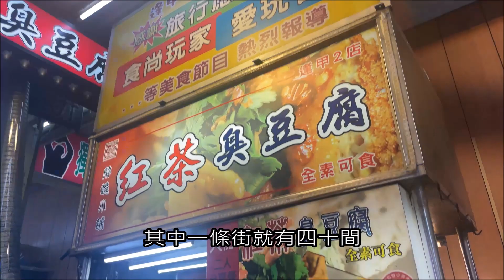【kitb愛台灣 ☆ 台中景點推薦 | 逢甲夜市】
台中最熱鬧的夜市，範圍廣闊橫跨多條街道，逢甲大學周邊聚集多元化美食飲品攤檔，中間也有平價服飾、彈珠機等不同特色商店。